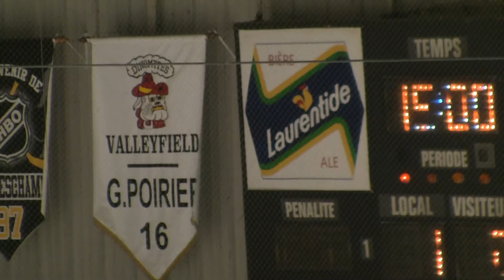Atom A (U12A) - Pierrefonds vs 4-Cités, Jan. 21, 2017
Game played at the St-Timothée Arena, Jan. 21, 2017